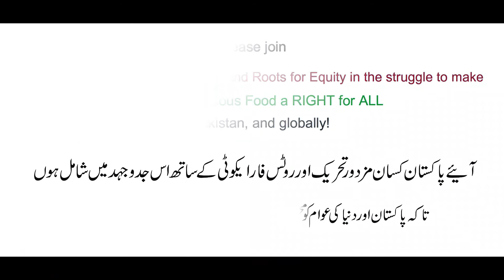Physical health is linked to pollution-free atmosphere, safe and balanced diet.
Safe and healthy food is important because a healthy mind can only dwell within a healthy body. To lead a healthy life and enjoy all of life’s pleasures, it is important to have a healthy body. Physical health is linked to pollution-free atmosphere, safe and balanced diet as well as regular exercise and positive thoughts. All of this is dependent on consumption of healthy food and a clean environment. Always consume safe and nutritious food but in a reasonable quantity!